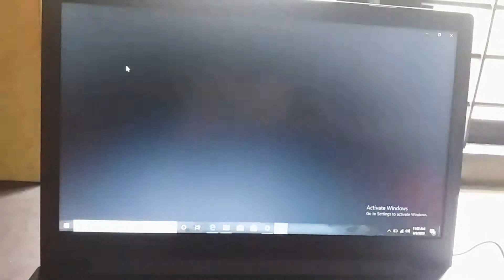How to take screenshot in PC/Laptop|FROM MY MOM